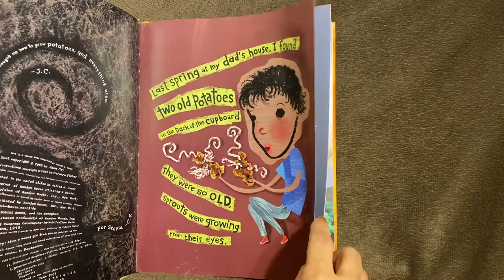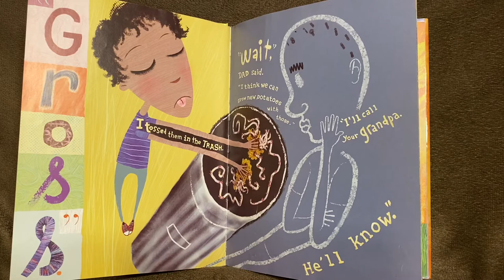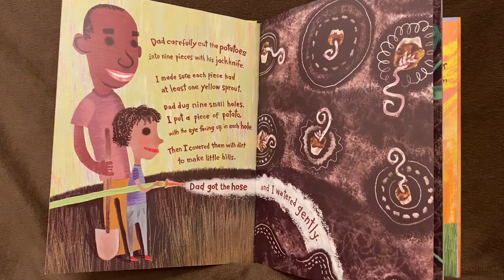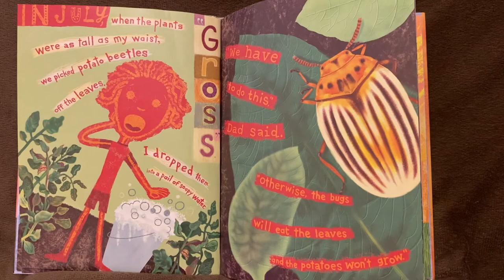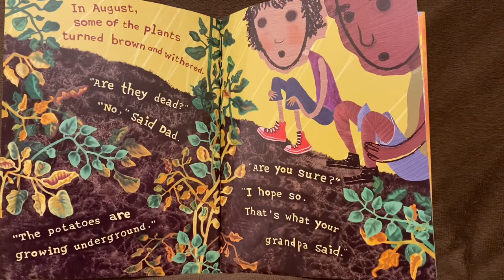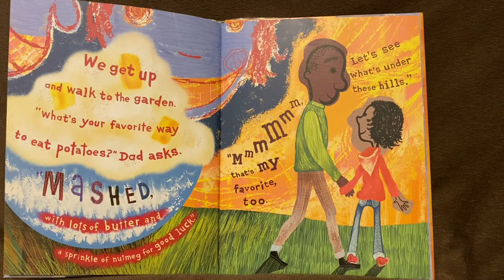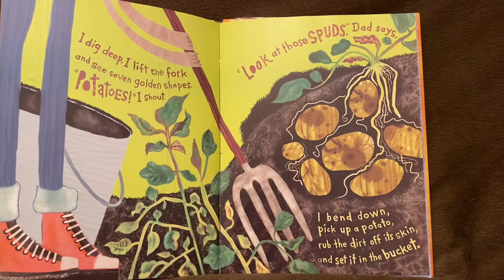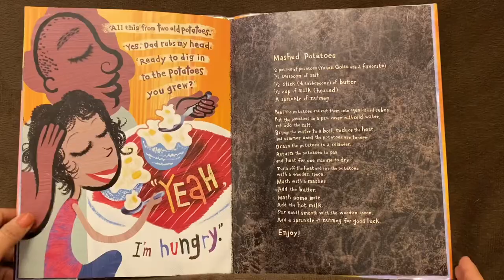READ ALOUD- Two Old Potatoes & Me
Come listen and learn about perseverance, hard work, and reward in this story about a kid and a dad who unexpectedly end up gardening together. Hmmm, I wonder what they will grow?